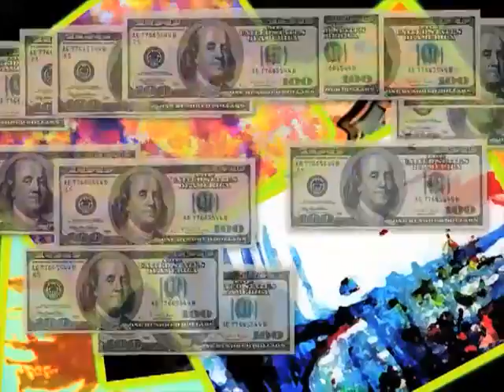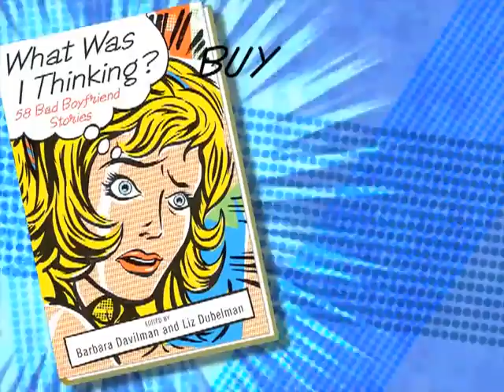What Was I Thinking_ Bad Boyfriend Stories_ Blind Date by Rachel Resnick